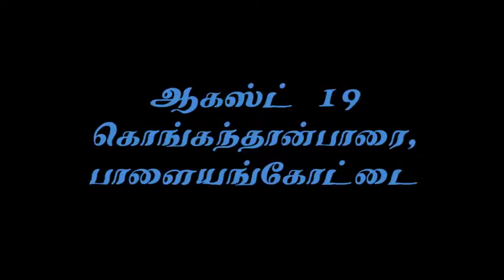Light & Music play - SORKAVASAL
Light & Music play actions on

August 18th - Odakkarai, Tirunelveli

August 19th - Konganthanparai, Palayamkottai